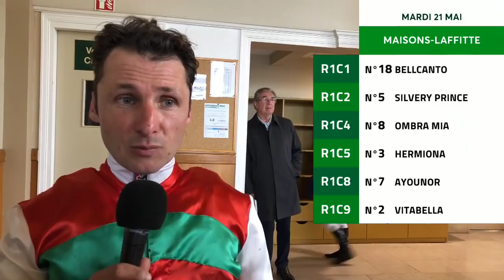Maisons-Laffitte : Stéphane Pasquier est le pro du jour du mardi 21 mai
Le jockey Stéphane Pasquier nous parle des 6 chevaux avec lesquels il est engagé dans la réunion de l'hippodrome de Maisons-Laffitte de ce mardi 21 mai.
Bellcanto (18) dans le Prix de Newmarket (R1C1), support du Quinté+
Silvery Prince (5) dans le Prix Goodly (R1C2) à 14h25
Ombra Mia (8) dans le Prix Mirska (R1C4) à 15h35
Hermiona (3) dans le Prix Nubienne (R1C5) à 16h10
Ayounor (7) dans le Prix de Malborough (R1C8) à 17h55
Vitabella (2) dans le Prix de Moulton (R1C9) à 18h25